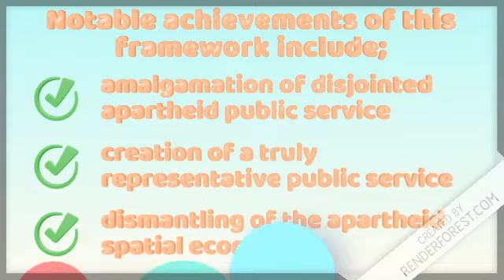PMA 708 Week 10 Summary